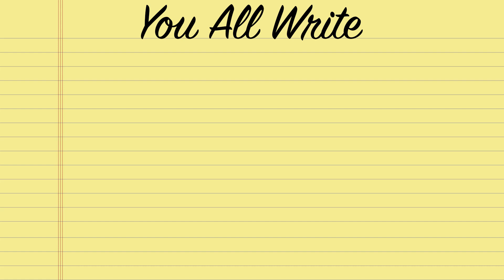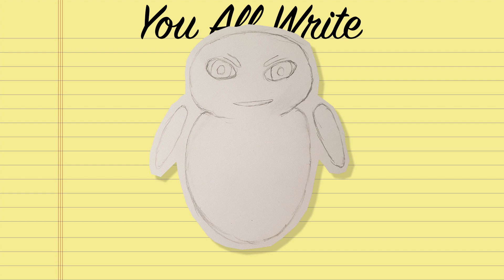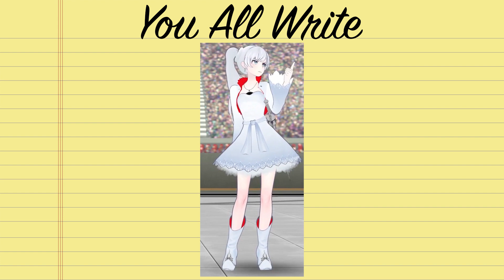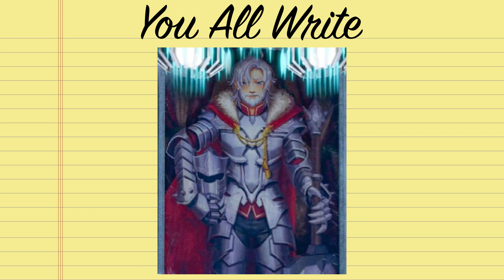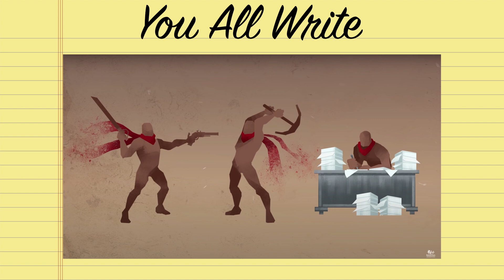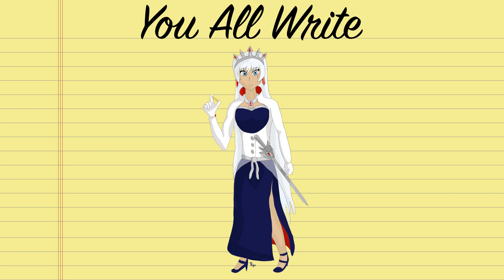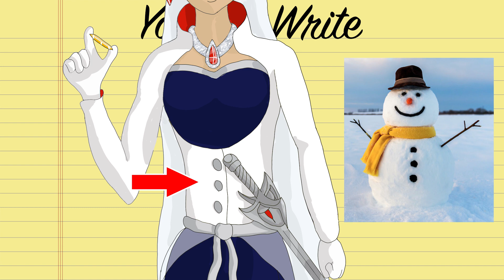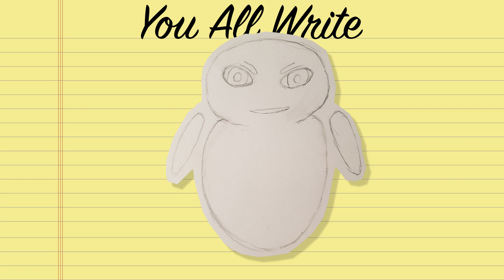Designing Mirror Mirror Weiss - RWBY Character Creation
After I pitched the concept of a RWBY mirror universe and the very positive responses to the Ruby creation, let's do some more character creation! This time we'll look at a possible concept for mirror world Weiss.